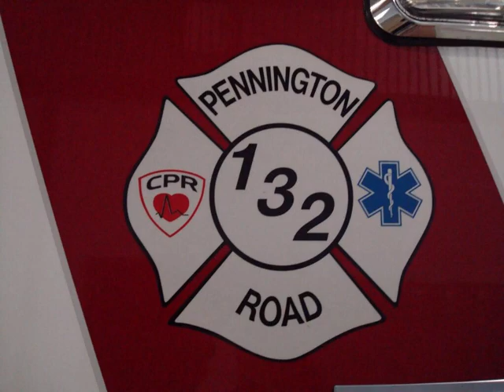Pennington road fire loses ems squad to township now fighting fire with fire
Pennington road firehouse & First aid unit served the township of Ewing up until 2016. Ewing emergency medical services took over the township fulltime after sharing time with Pennington road EMS on certain days and hours. Since Ewing EMS have taken fulltime Ewing fire department station 30 has begun 24-hour service, in Ewing Township the firehouses used to be manned from7:00AM to 4:00Pm with career crews covering the township. Pennington road firehouse issued this press release. Pennington Road Fire Company & First Aid Unit 1666 Pennington Road Ewing Township, New Jersey
Township and Fire Company Work To Resolve Service Issues October 11, 2018
---Since Ewing Township’s implementation of 24 hour a day / 7 day a week fire service with full time paid firefighters, members of the Pennington Road Fire Company and township officials have been meeting in an attempt to resolve transitional issues relating to operations from the Pennington Road fire station. Mayor Bert Steinmann and Ewing Township officials announced the move to full time paid fire service in September of 2017. The move was reportedly due to all three (3) of the township’s fire companies failing to respond to alarms at various times during a two year period. The Pennington Road Fire Company reportedly missed the most significant number of alarms during the two year period. Four shifts, each comprised of four (4) full-time firefighters, operate and respond from the centrally located Pennington Road fire station since the implementation of the 24-hour service plan. All three Ewing Township fire companies currently own their firehouses. Ownership of the Pennington Road station is one of the outstanding issues between the township and fire company. An agreement that will transfer ownership of the firehouse to the township, rather than the township renting the firehouse, is being discussed. Rental could involve a fee of approximately $55,000.00 per month and the retroactive payment of rent to when the township first implemented the twenty-four fire service from the Pennington Road firehouse. A retroactive rental payment could involve as much as $550,000.00. Litigation resulting from a failure to reach an agreement concerning the subject could also involve considerable expense to the township and fire company. Another outstanding issue is a preservation of not only the Pennington Road Fire Company, as a viable volunteer firefighting force, but the township’s volunteer fire service overall. While Ewing Township has four full time paid firefighters on duty at all times, a serious fire, traffic accident or other emergencies will require additional firefighters to safely mitigate the emergency in a timely fashion. A service agreement that is being discussed by representatives of the township and Pennington Road will maintain the volunteer fire company to supplement the on-duty firefighters during a major emergency or when multiple emergencies occur simultaneously. The 95-year-old Pennington Road Fire Company was established in 1923 to provide fire and emergency services to the Township of Ewing. The fire company membership will continue to work with Mayor Steinmann and the Ewing Township administration to resolve any and all outstanding transitional issues relating to the implementation of changes within our community’s fire protection service.